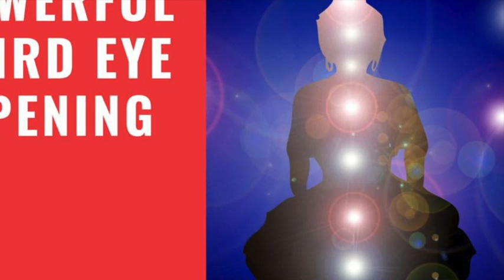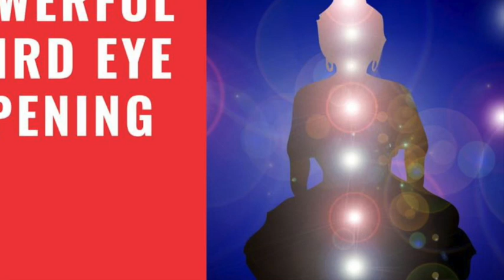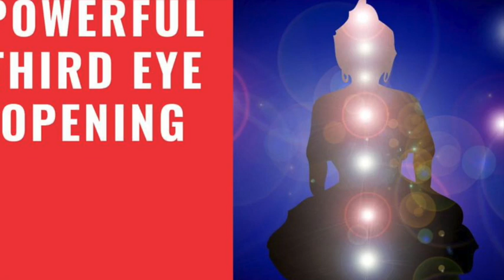Powerful Third Eye Opening Binaural Beat Subliminal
Powerful Third Eye Opening BinauralBeat Subliminal
What is the ThirdEye? The Third Eye usually refers to an invisible eye that lets you perceive things beyond ordinary site, or "site beyond site" (for anyone who remembers Thundercats haha). The area of the Third Eye sits just above your brow in the center of your head. It is felt by many that the Third Eye is a gateway that grants you access to higher consciousness and an enlightened state.

Binaural beats are used in this meditation video to entrain your brainwaves to patterns exhibited during specific mental activities. These are the "beats" you hear in each ear. They are producing specific patterns in your brainwaves. The binaural beats used in this video start out at a low frequency usually associated with meditation, astral projection and accelerated learning. The frequencies increase gradually to those associated with Third Eye opening, love, beauty, sensuality and harmony.

If you are experienced with meditation and Third Eye opening, you may find this video and the soundtrack extremely helpful in reaching a higher state of mind.  If you are brand new to Third Eye opening, take it slowly.  You may be overwhelmed at times as your mind begins processing the experience.